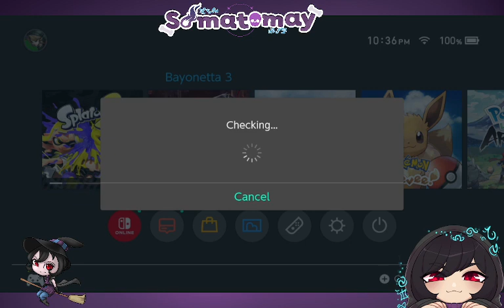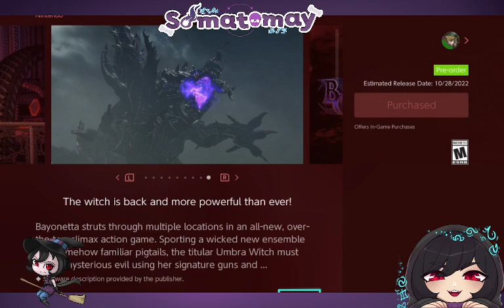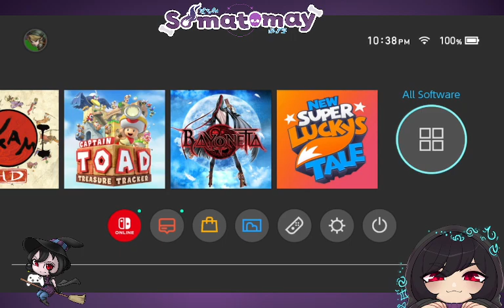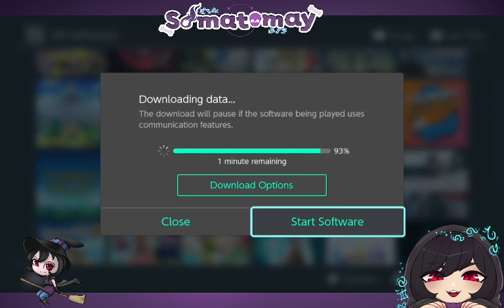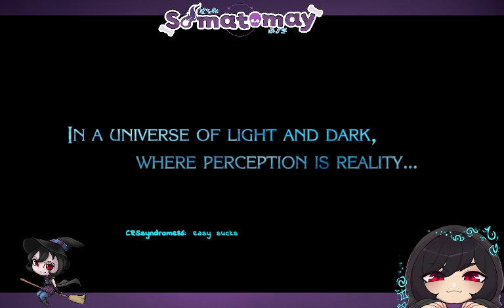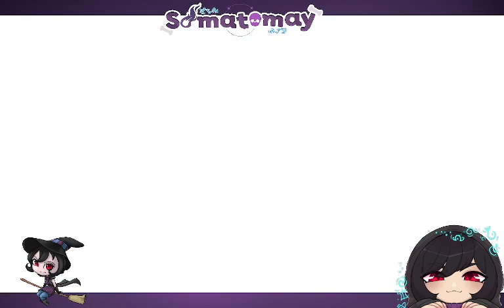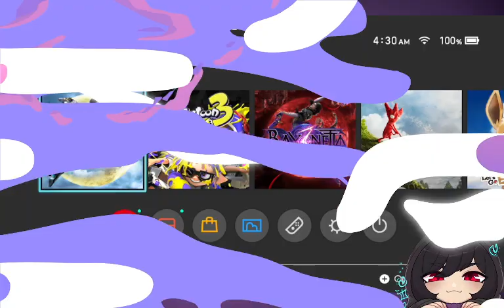10-26-22 Bayonetta 2